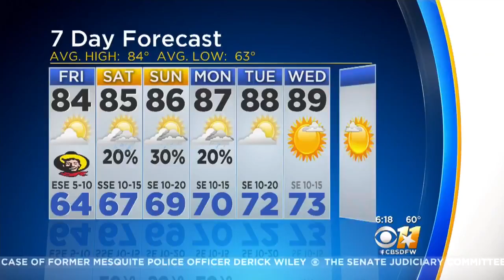CBS 11 Pep Rally: Prosper High School Cheerleaders Ready For Football Game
The Prosper High School cheerleaders show off their school spirit during the CBS 11 Pep Rally.